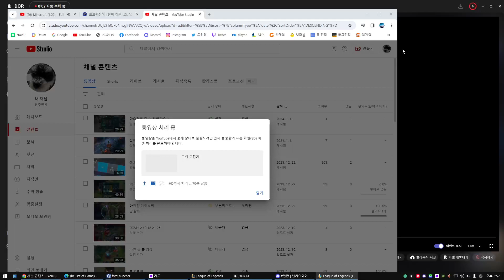시간만 있다면 나는..!